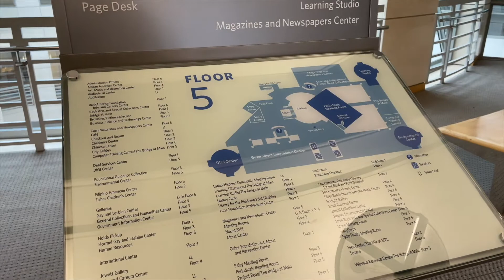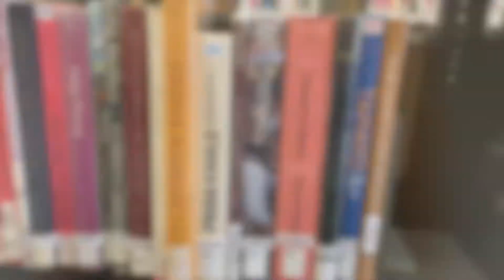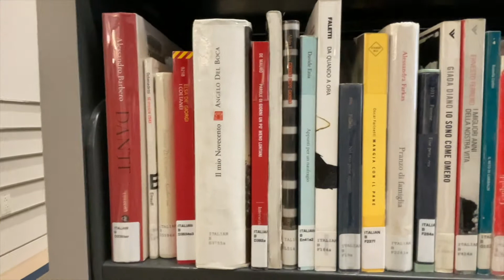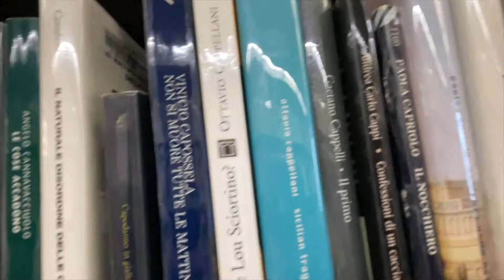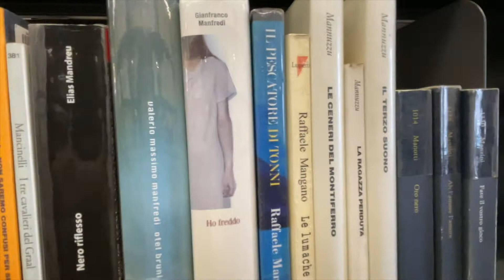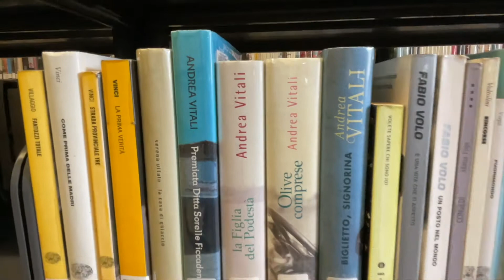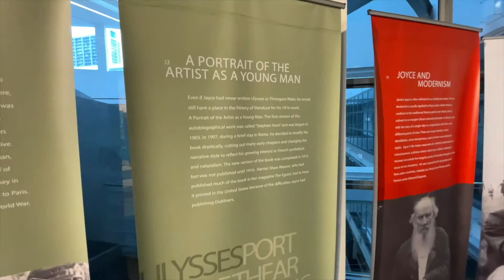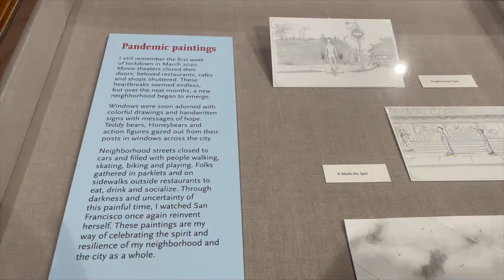Visitando la San Francisco Public Library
Bentrovati su Gocce di Libri. In questo video vi porto all'interno della @SanFranciscoLibrary  Spero che alcune delle mie riprese video veloci e tremolanti non vi facciano venire il mal di testa! Nonostante le immagini non siano delle migliori, mi dispiaceva non condividere con voi questa esperienza, che mi è servita per poter fare meglio in futuro... E le prossime riprese saranno degne di Francis Ford Coppola.. forse!